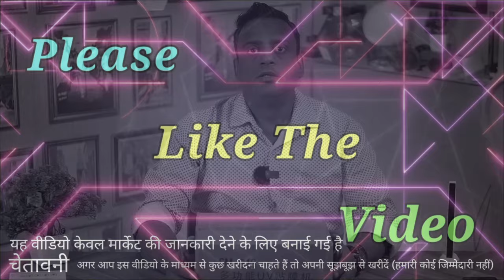LiuLon UV-16 Curing Vacuum Laminating Operatetion | UV Glass Screen Protector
Hello Friends 😊😊

Rs.2900

*Akinfo Tools, We are the Best Manufacturer Of all Mobile Repairing Professional Tools in India with maximum Time After Sale Service Providing in Industry.*

*Join our resellers network on whatsapp saying you want to be our distributor *whatsapp – 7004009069* for easy sharing of our latest products.*
*Join our AK Info Tools Resellers network on telegram join for easy sharing of our latest products.*

Office Address :
3rd & 4th Floor ,12A/31 JPS Building
Beside Bank Of India, Near Persona, Saraswati Marg
*Office Opening time*
Tuesday – Sunday: 10.00 AM – 8.00 PM

 *Some of Our Useful Direct Link of Website*

*Flat OFF ₹98*
Use Code - MIRCHI98
Min Purchase Value ₹2900

*Flat OFF ₹101*
Use Code - BAWAAL101

*Flat OFF ₹198*
Use Code - MIRCHI198
Min Purchase Value ₹5900

*Flat OFF ₹201*
Use Code - BAWAAL201
Min Purchase Value ₹5000

*Flat OFF ₹298*
Use Code - MIRCHI298
Min Purchase Value ₹11900

*Flat OFF ₹398*
Use Code - MIRCHI398
Min Purchase Value ₹23900

*Flat OFF ₹498*
Use Code - MIRCHI498
Min Purchase Value ₹49900

*Flat OFF ₹501*
Use Code - BAWAAL501
Min Purchase Value ₹29000

gadget nagri,
lamination mobile,
new business ideas,
tempered glass cutting machine,
mobile skin design software,
mobile lamination,
new business,
print and cut,
co2 cutting machine,
co2 laser machine,
co2 laser machine price,
co2 laser cutting machine,
acrylic cutting machine,
skin cutting machine,
sticker cutting machine,